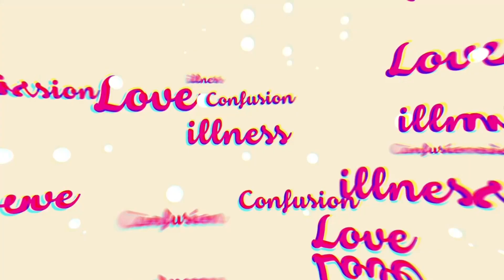วินาทีสุดซึ้ง!! ครูลูกกอล์ฟเผยความในใจบอกลา.. "พุธทอล์ค พุธโทร" - Highlight พุธทอล์คพุธโทร 30 ก.ค.64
วินาทีสุดซึ้ง!! ครูลูกกอล์ฟเผยความในใจบอกลา.. "พุธทอล์ค พุธโทร"

อยากโทรเข้ามาในรายการ มาฝากเรื่องได้เลยตามช่องทางดังนี้
1. โทร. 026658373 (ทุกวันพุธ เวลา 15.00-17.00 น.)
2. Inbox มาที่ Facebook Fanpage EFM STATION
3. ทีมงานรออ่านทุกเรื่องอยู่น้า